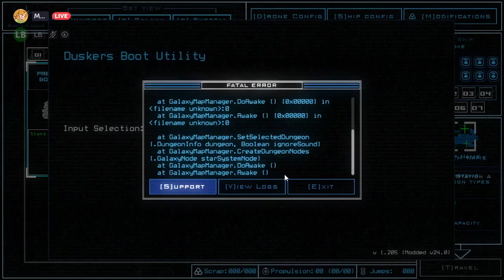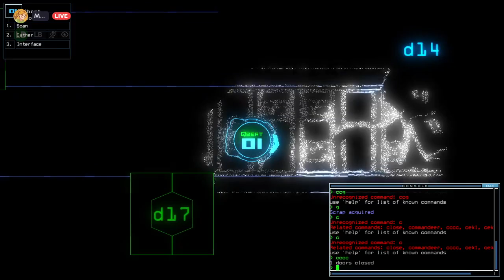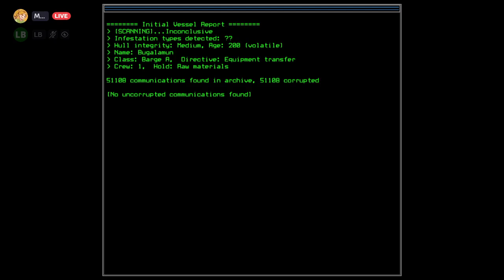Duskers Weekly #33 of 2024 - Episode 02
I know why the Weekly crashed now! It was something I used to experience, but I forgot; visiting a derelict you viewed without boarding there in its supposed system IS possible, but it will result in you crashing at the end of its visit due to, well, obvious reasons of you NOT supposed to do so.

Also while you're here, if you're interested with the math of the Weekly Challenge scoring system, feel free to check this guide I made

List of visited System along with the ship/outpost:
*Corrent System:
- Autotrade 9AA78; leaving 35 scraps behind
- Autotrade 3EC31; leaving 22 scraps behind

*Par System (I HADN'T EVEN BOARDED THERE):
- Dasaratha; Military A (finished but I crashed here...)

*Par System (ACTUALLY visiting it now):
- Scalloped Oak; Private A
- Akank Chaaha; Military B
- Monitor; Medical C
- Bugalamun; Barge A

*Dish System:
- Neo Osaka; Fuel Depot C
- Crepuscular; Government C
- Akeake; Military B

Timestamp!
0:00 Intro; Checking LRS Result
0:49 Autotrade 9AA78
1:39 Autotrade 3EC31
2:19 Weekly Menu; Watch Me Visit Dasaratha Without Boarding There
4:19 Dasaratha; Military A
9:07 The Crash...
9:44 Recovering The Crash
13:24 Par System
14:14 Scalloped Oak; Private A
19:50 Weekly Menu
22:19 Akank Chaaha; Military B
24:16 Weekly Menu
24:40 Monitor; Medical C
26:36 Weekly Menu
28:57 Bugalamun; Barge A
40:59 Weekly Menu
42:39 Neo Osaka; Fuel Depot C
44:55 Weekly Menu
46:22 Crepuscular; Government C
47:46 Weekly Menu
48:43 Akeake; Military B